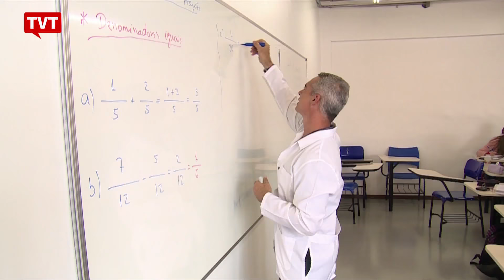Reforma do Ensino Médio terá que vir com reforma do ENEM, diz especialista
A reforma do ensino médio apresentada pelo governo Temer propõe aulas em período integral e que os estudantes escolham uma de 5 áreas de conhecimento para se aprofundar nos estudos formais. Esse tipo de reforma levanta questões sobre abandono escolar, formação do profissional, e as formas de avaliação dos vestibulares e do ENEM.